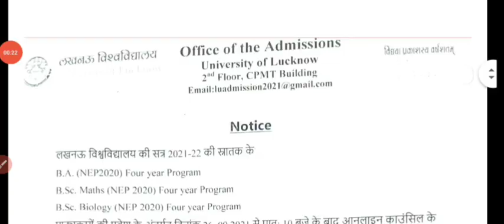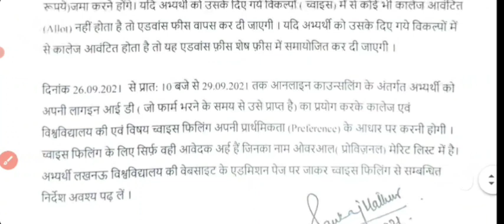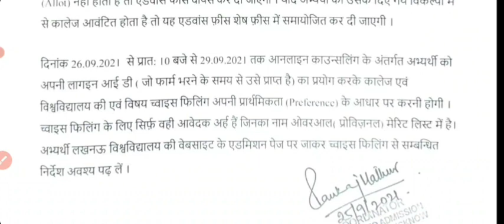🤩 BA / Bsc Choice Filling of Lucknow University 2021 admissions || Lucknow university updates 2021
🤩 BA / Bsc Choice Filling of Lucknow University 2021 admissions || Lucknow university uodates 2021

➡️ Playlist Suggested ⬅️